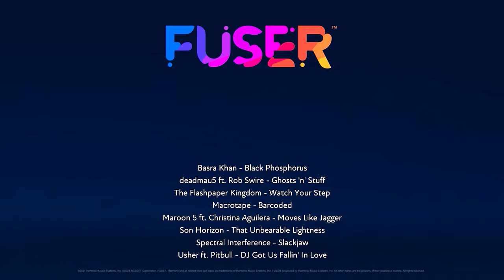Slackjaw ( Dark DnB remix )